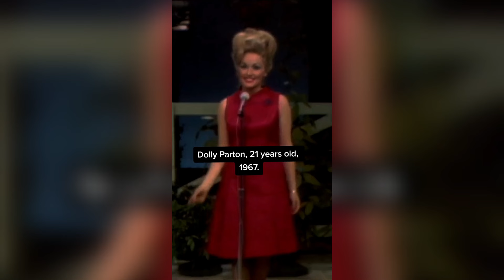60 Years of Love: The Remarkable Story of Dolly Parton and Carl Dean 🤍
60 Years of Love: The Remarkable Story of Dolly Parton and Carl Dean

Dolly Parton and Carl Dean have shared a remarkable love story for nearly 60 years. Their relationship, built on love, respect, and independence, is a testament to the power of true love. Despite their differences and the challenges of fame, Dolly and Carl have kept their bond strong, inspiring others with their enduring connection and simple joys.